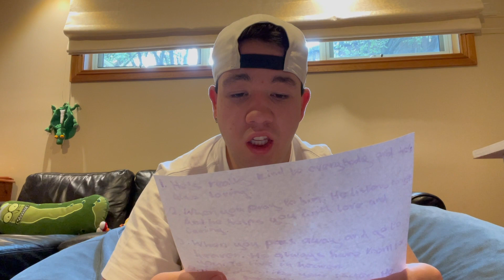5 Reasons you like Jesus